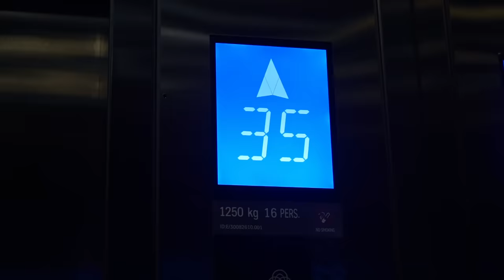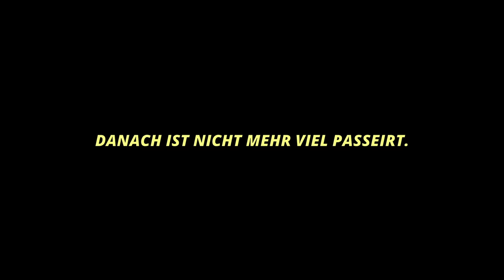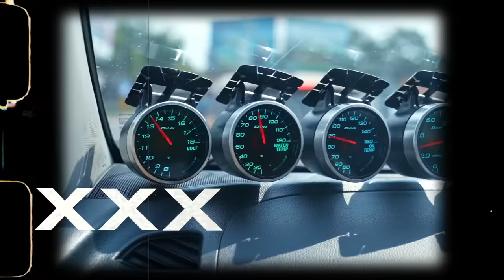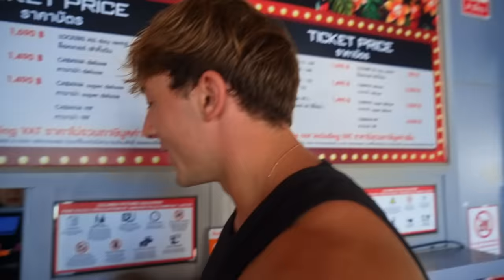Wir Ziehen Zusammen